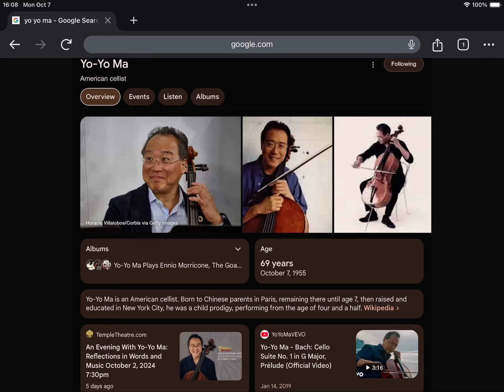Happy 69th Birthday Yo-Yo Ma